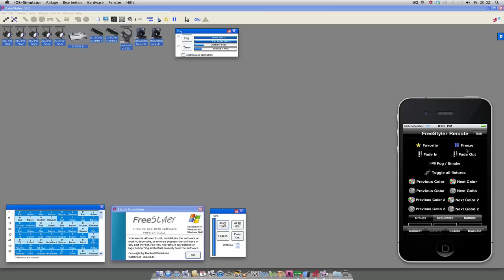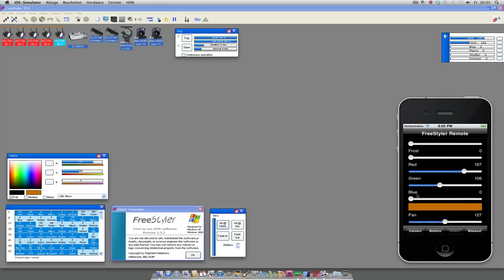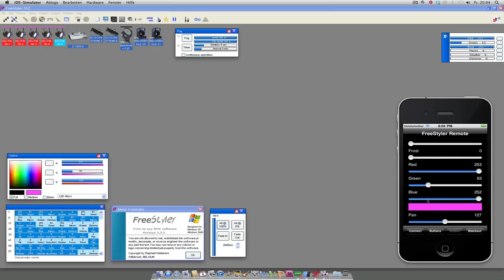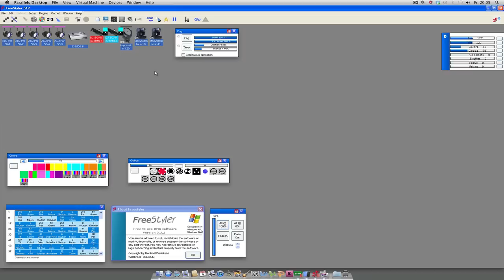FreeStyler DMX Remote - Walkthrough 2.0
Release date is March 2011